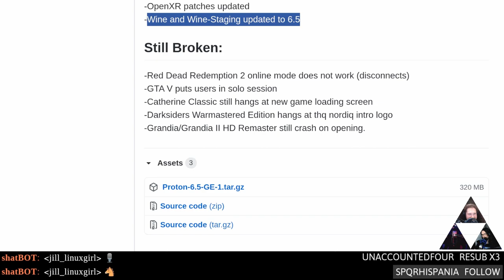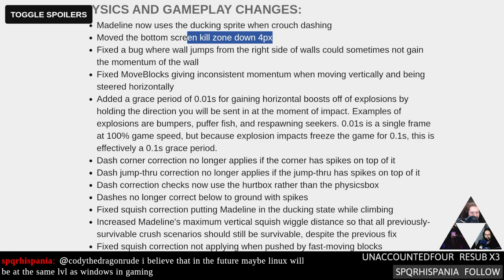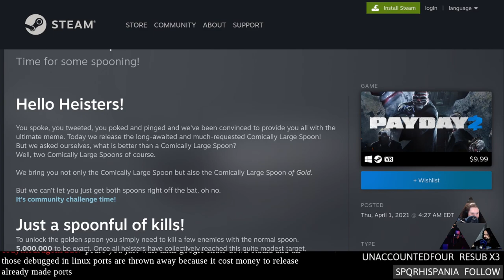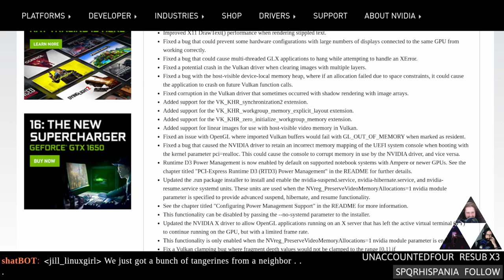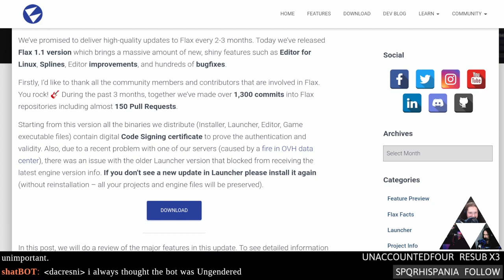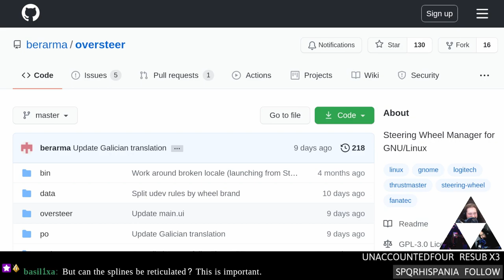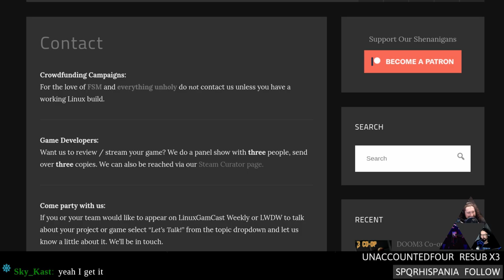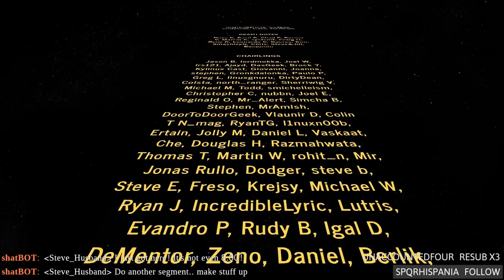Linux Game Cast: Powered By Spoon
Nvidia enables GPU passthrough for Linux! Proton 6.3 gets special Triad powers, Celeste 1.4 adds tweaks for speedrunners, PAYDAY offers players golden spoons, and Vangers goes high-def.

Special thanks to:
Omegus (new patron)
Ajayd (new patron)
John D (RB4011 from wishlist)
Mysterious Stranger (RØDE Procaster from wishlist)
Aldius (All the SD cards from wishlist)

Timestamps:
00:00 Intro
04:15 Proton-6.5-GE-1 fixes RDR2
06:25 Proton 6.3-1 brings the Triad
08:15 Overfall keys revoked
11:30 Celeste 1.4 speedrun improvements
14:20 The Ion Fury: Aftershock
16:15 Quake II RTX traces new rays
18:40 Vangers goes HD
21:40 PAYDAY of SPOONS!
24:50 Shilling!
29:50 New Nvidia beta Linux drivers
32:35 Nvidia GPU passthrough for Linux
36:10 GODOT Aprils Fool
39:50 Flax engine is tiny
41:50 Oversteer adds support for new wheels
44:10 Review: Danger Scavenger
55:05 Hate mail